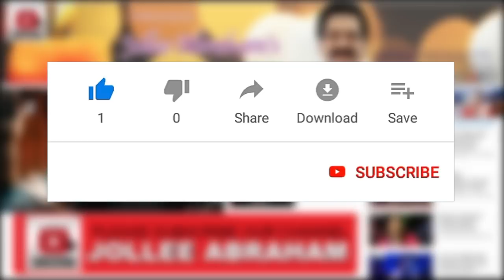Reshma Sings with her Husband Ronnie | Magizhvom Magizhvom | மகிழ்வோம் மகிழ்வோம் | Musi-Care 2020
Sung by JOLLEE ABRAHAM, RESHMA ABRAHAM, VYASAR LAWRENCE & RONNIE;

" Jollee Abraham's MUSI-CARE "
THE ONE & ONLY Gospel Music Concert IN THE WORLD to have Conducted  12 Hour Non-Stop Live Music Concert for 22 Continues years.

# VISION & MISSION...